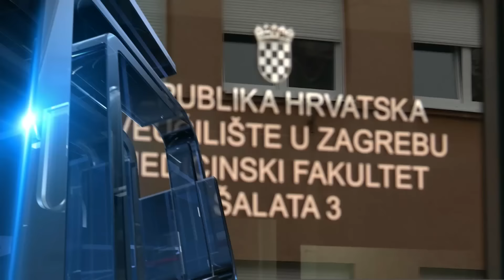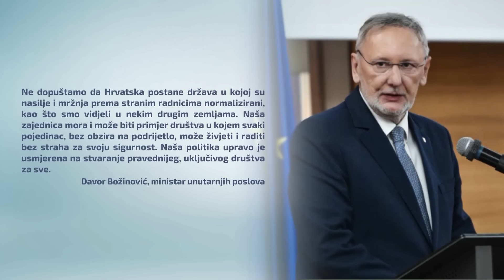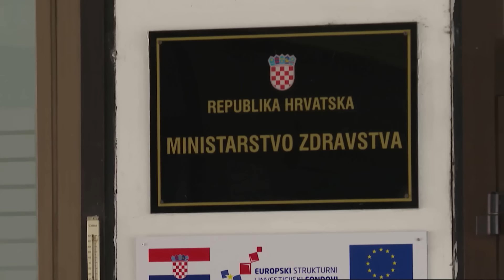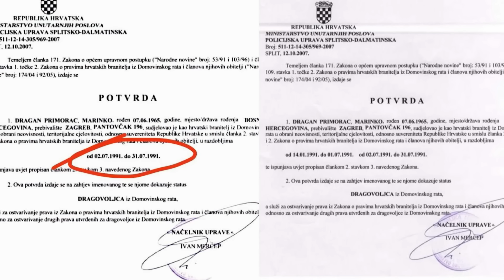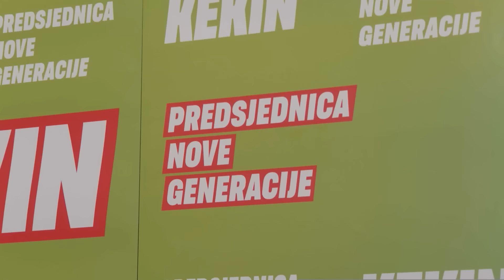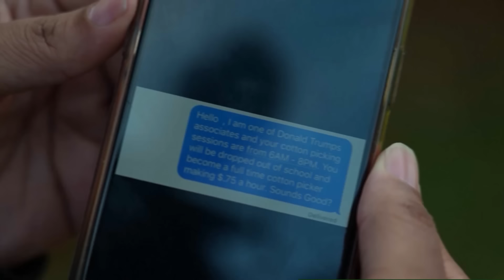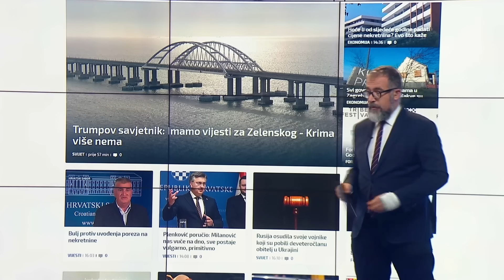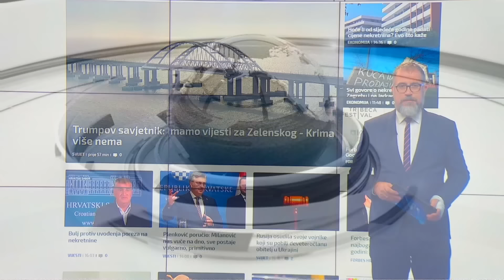Pregled dana (9. 11. 2024.)